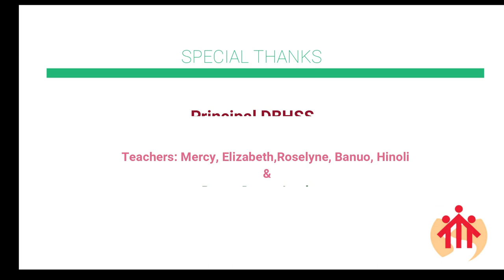DON BOSCO KOHIMA: KIDS IN MOTION